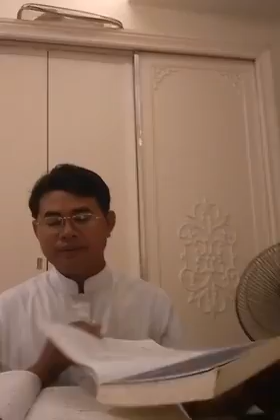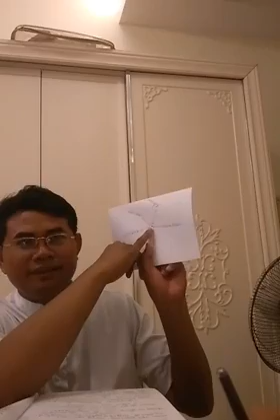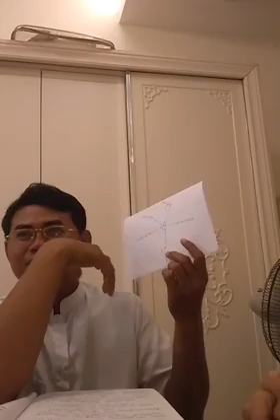សិក្សាព្រះអភិធម្មមត្ថសង្គហៈ បរិច្ឆេទទី3 គ្រួសារកក់ក្តៅ